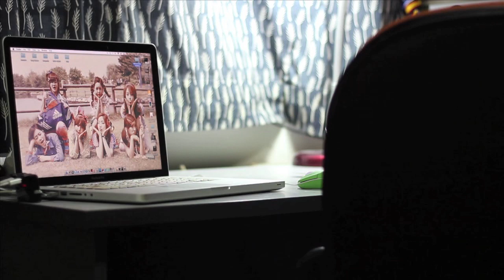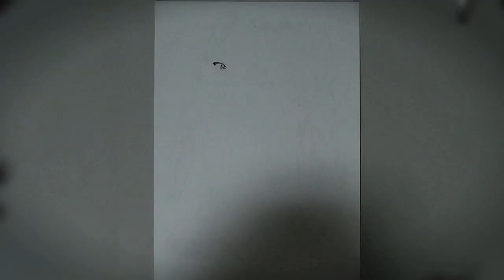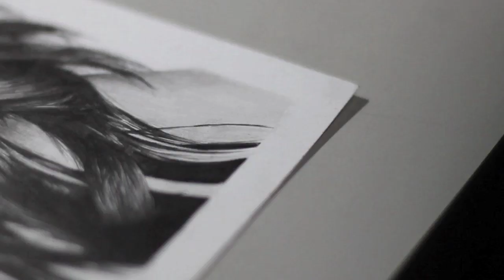Park Jiyeon - Graphite Pencil Drawing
(WILMER)

Subject Matter: Park Jiyeon
Size: 24cm by 18cm
Medium: Derwent Graphite Pencil (HB, 2B, 7B), 2B mechanical pencil on Bristol Board Paper, with tortillon and tissue paper for blending
Time taken: Roughly 11hrs

Here's the time-lapse video of my latest pencil drawing! Its been a pretty long time since I've touch my graphite pencil and I'm happy to see improvements in my drawing! :) Hope you like it too! :)

P.S. Help TWEET this vid to @pjy1234 so that she can see this! Thanks in advance!

- STAND A CHANCE TO WIN A PENCIL/PEN PORTRAIT FROM ME -

In order to qualify:
1.
2. Share + Like the Youtube link of this vid from the Facebook page and tag "@Wilmer Tay" (FB PAGE) in your comment when sharing.

-ends on 10th March
One lucky person will receive a FB PM after 10th March to receive a special commission/portrait of your choice from me. :)